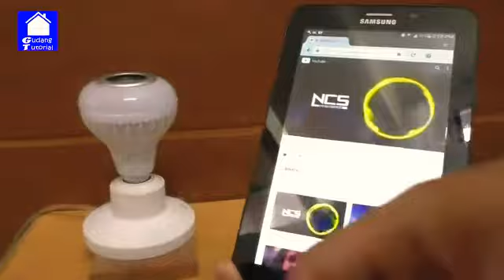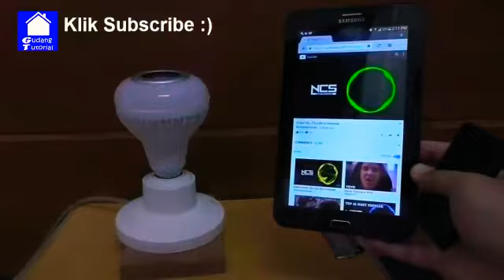CARA MENGGUNAKAN lampu DISCO 😅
Mantul banget bos Q